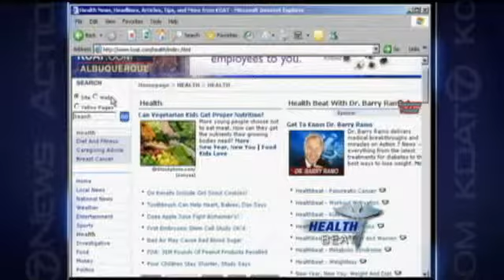Healthbeat - Men HRT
On the Healthbeat, Doctor Barry Ramo talks about if men should be taking Hormone Replacement Therapy.